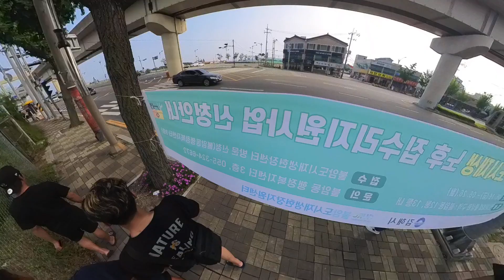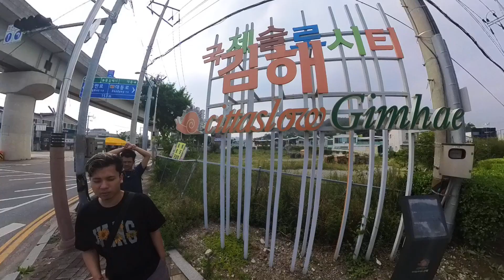Buram mancing mendo